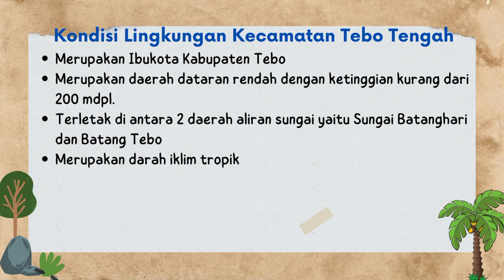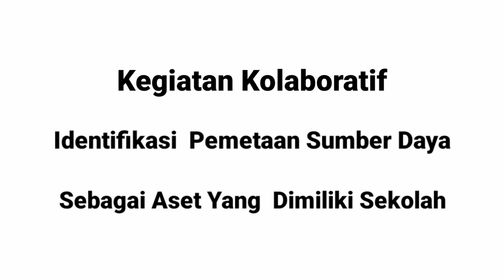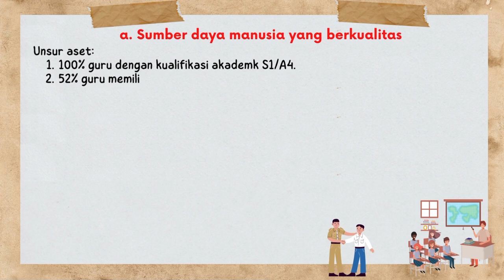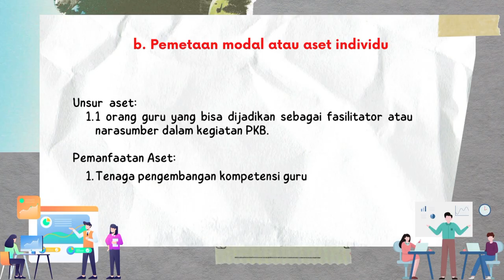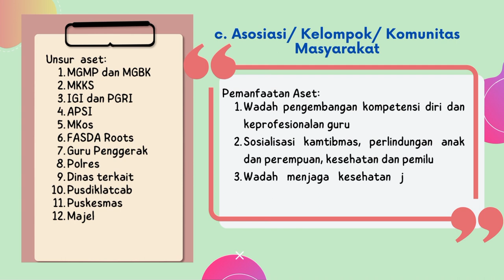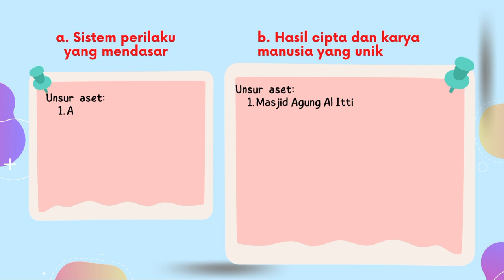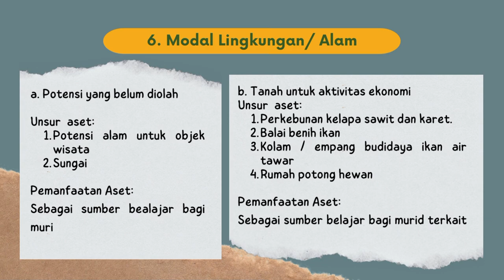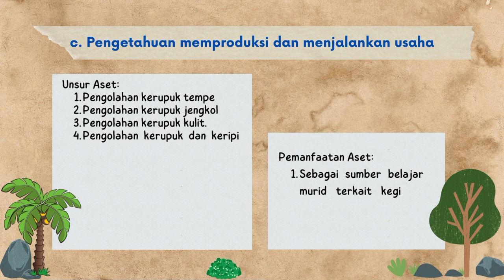Aksi Nyata Modul 3.2-Rekaman Kegiatan Kolaboratif Identifikasi Aset Sekitar Sekolah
Video Tugas Aksi Nyata Modul 3.2-Rekaman Kegiatan Kolaboratif Identifikasi Aset Sekitar Sekolah pada kegiatan pendidikan guru penggerak angkatan 5 karya Faryanti,S.Pd. CGP dari SMAN 10 tebo yang dibuat dengan aplikasi canva.com dan kinemaster dan audio latar instrumen Mars Guru Penggerak